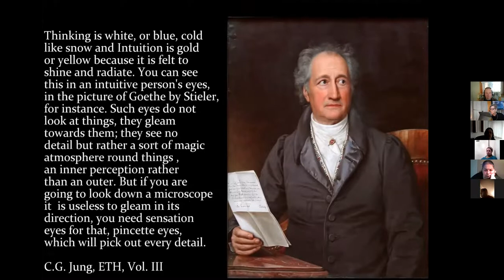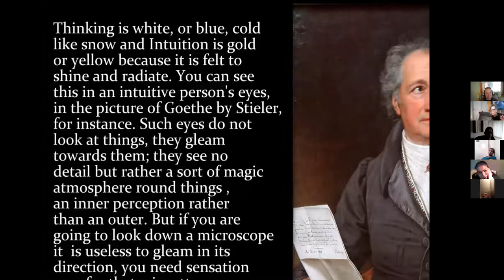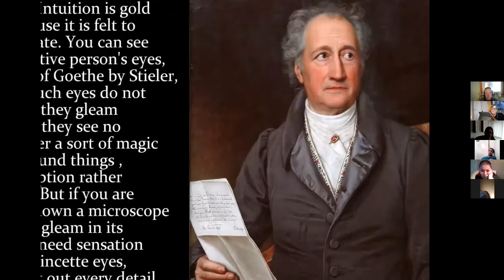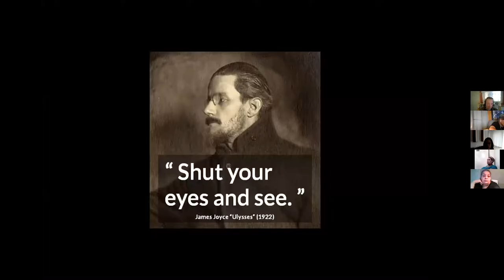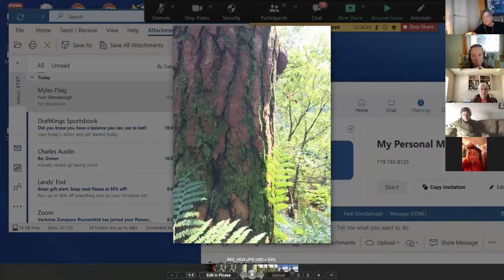Marie Louise von Franz - Handless Maiden - conclusion